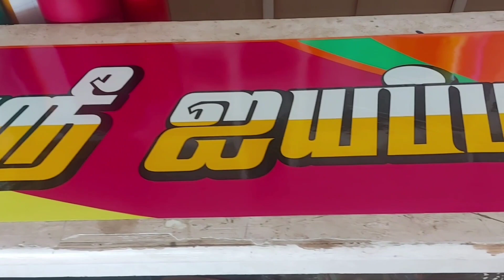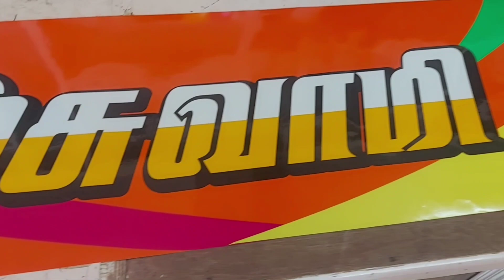BUS STICKERS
location: RR STICKERS, AMEER COMPLEX, NEAR MVM COLLEGE, THADICOMBU ROAD
Dindigul.